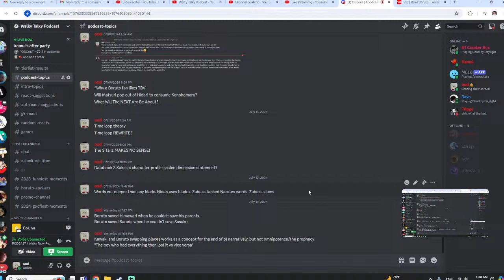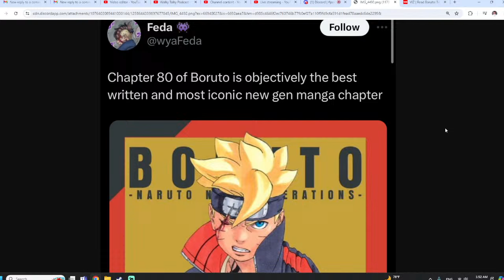Chapter 80 of Boruto is OBJECTIVELY The Best Written and Iconic Chapter of New Gen Manga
PODCASTERS:
Oodie: @ScreenwritersPerspective
Kamui: @kamuidimension